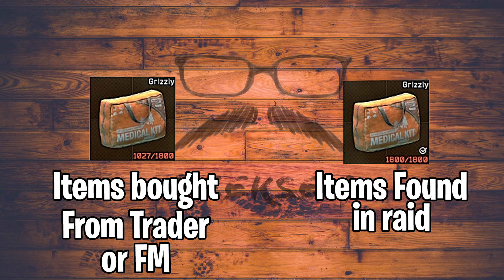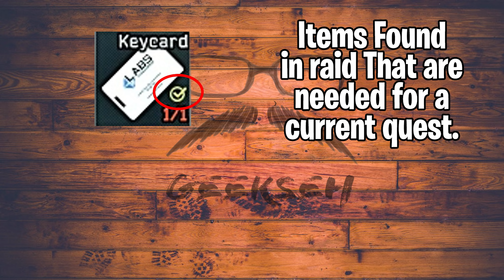What Items To Keep In Escape From Tarkov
Are you looking for what items to keep in Escape from Tarkov? I show you all the quest items to keep so even as a beginner you will know what to do. This is a great video For EFT Quest items.